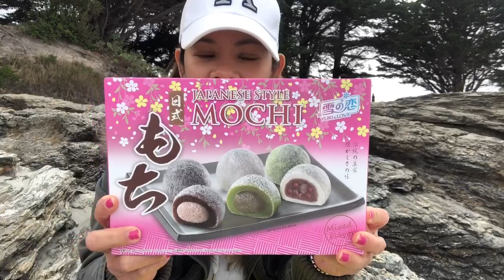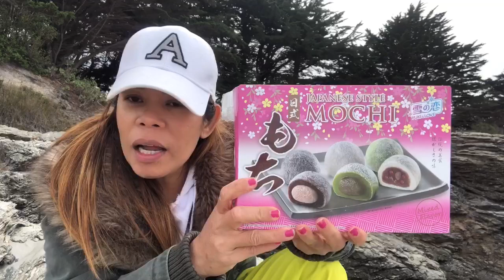JAPANESE STYLE MOCHI MUKBANG+IBAT IBANG FLAVOUR